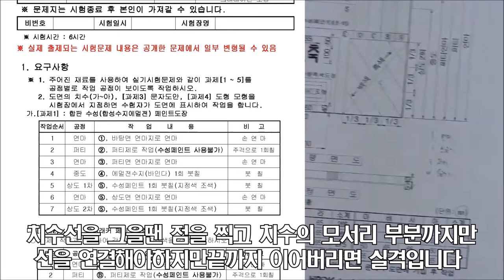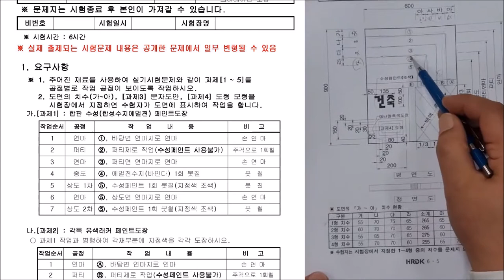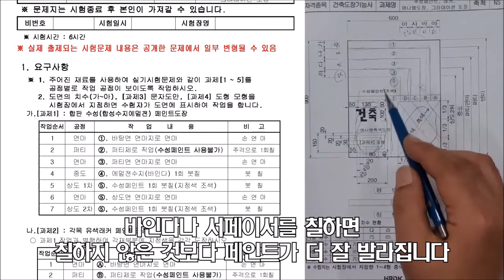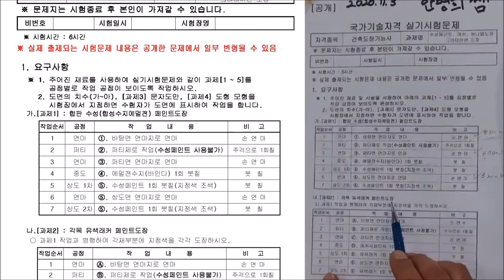(2020.11.촬영_도면해석#2)안샘과 함께하는 건축도장기능사! 누구나 합격가능!!